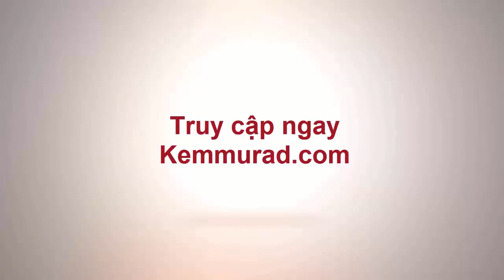Bác sĩ Murad giải thích về Stress Sinh Học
Viên uống giảm stress murad giải pháp mới và là sự lựa chọn giảm stress tốt nhất cho bạn
Thông tin chi tiết: